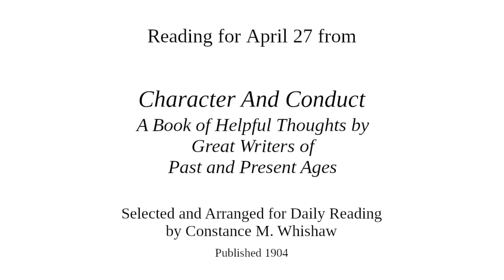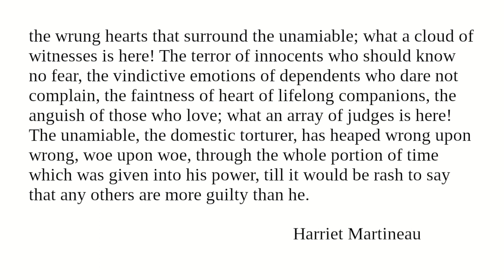The Unamiable: Reading from "Character And Conduct" for April 27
Reading for April 27 from "Character And Conduct: A Book Of Helpful Thoughts by Great Writers of Past and Present Ages" selected and arranged for daily reading by Constance M. Whishaw.

"The Unamiable"

Image:
Harriet Martineau (June 12, 1802 - June 27, 1876), English writer and philosopher